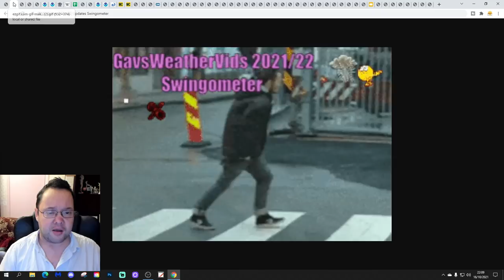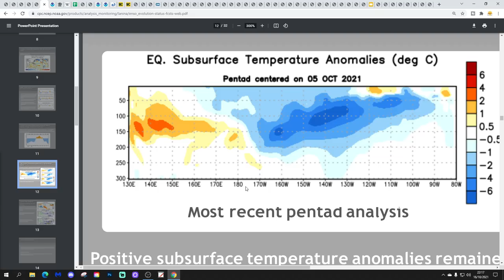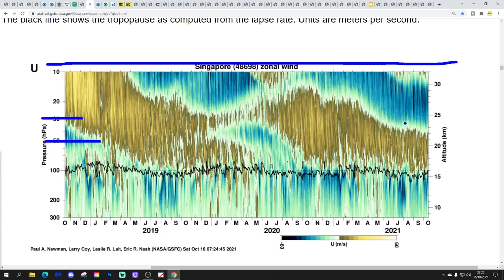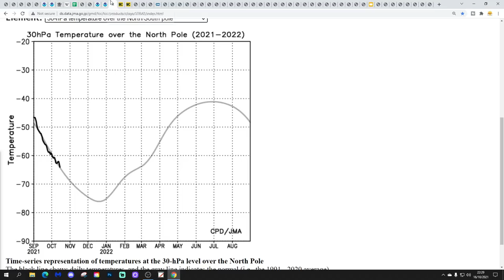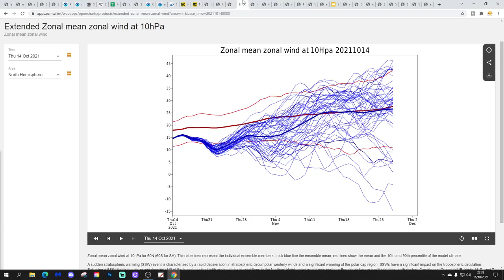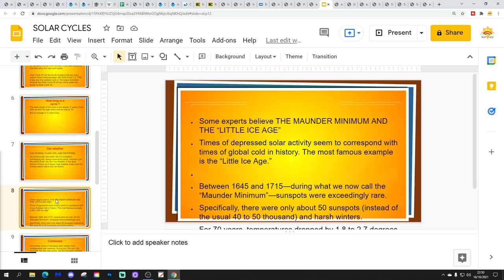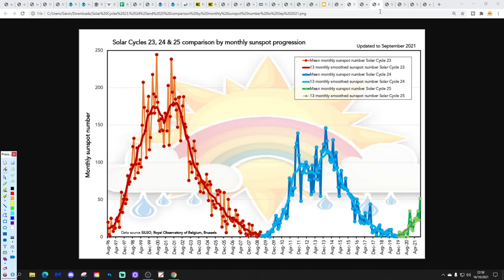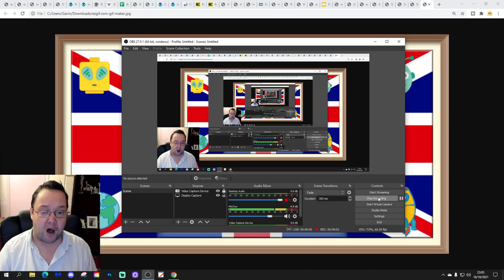Winter 2021/22 Forecast: Seventh Update (Part One) [Solar Special]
Welcome to part one of the seventh winter 2021/22 update from GWV!

This video will be first part of our Solar Special - bringing you uo to date with Solar Cycle 25! As well as that we'll also be looking at things like sea surface temperature anomalies, ENSO, Siberian snow cover, the QBO, North Pole stratospheric analysis and more...

Part two of this update will be released on Monday 11th October at 6pm and the Solar Special will continue with our solar cycle to winter analogues

GWV Winter 2021/22 Forecast will be released on Thursday 2nd December 2021.

💡  GWV Links: 💡